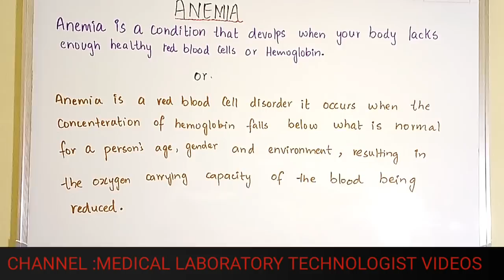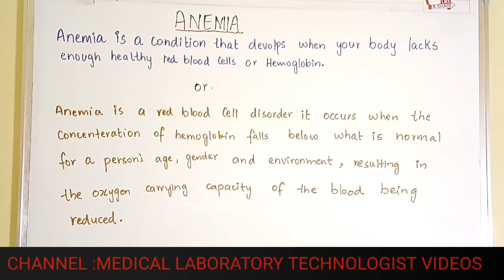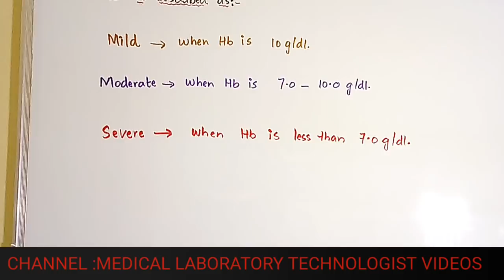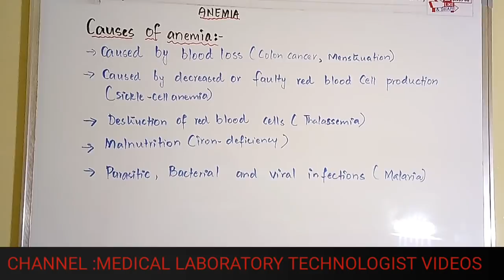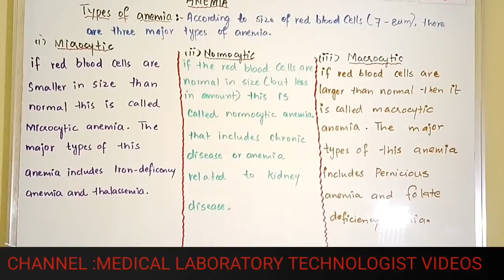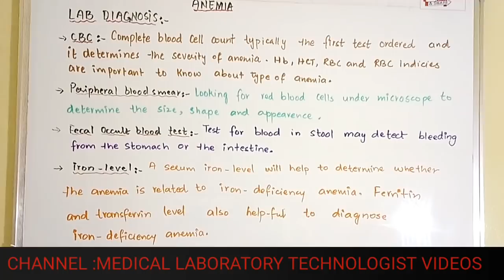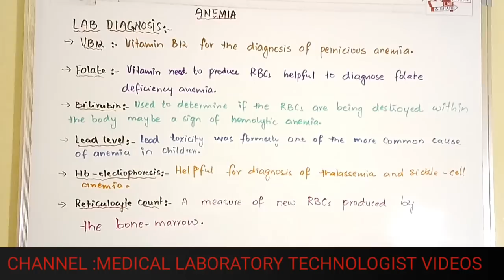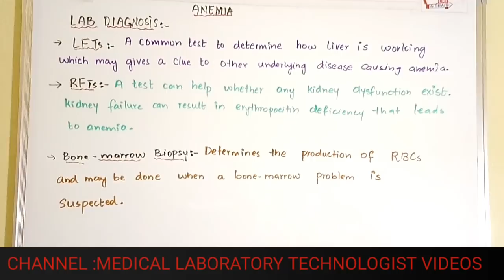Anemia symptoms,causes, types and lab diagnosis.Easy way to understand in Hindi and Urdu.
Anemia is a condition that develops when your blood lacks enough healthy red blood cells or hemoglobin. Hemoglobin is a main part of red blood cells and binds oxygen. If you have too few or abnormal red blood cells, or your hemoglobin is abnormal or low, the cells in your body will not get enough oxygen.
in this video you will learn all about anemia in easy way in Urdu and Hindi.
Medical Laboratory Technologist is a channel where we share some valuable knowledge related to Medical Field.